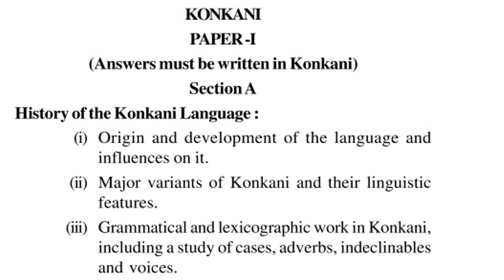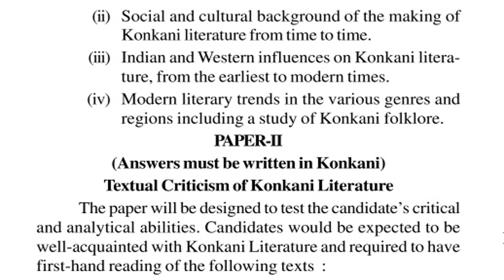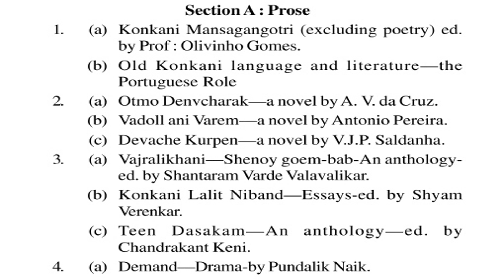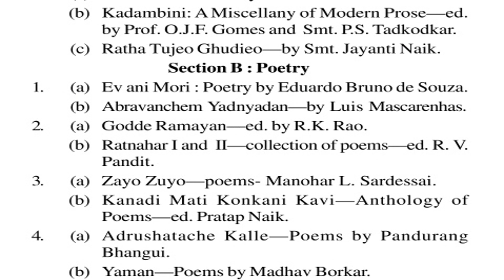UPSC Civil Service Main Exam Syllabus Optional Paper - Konkani